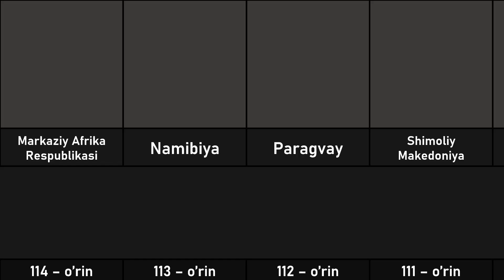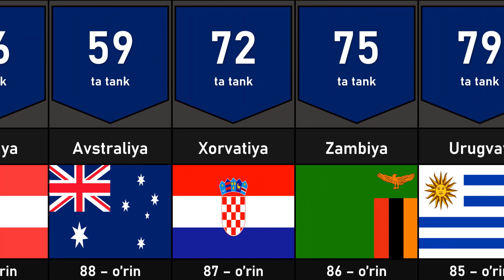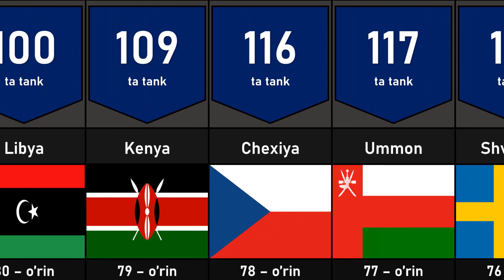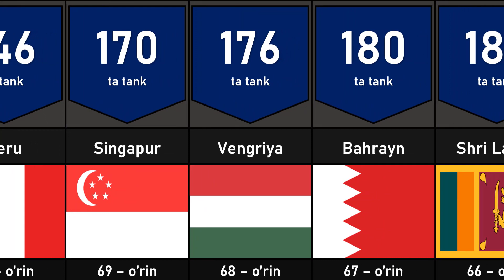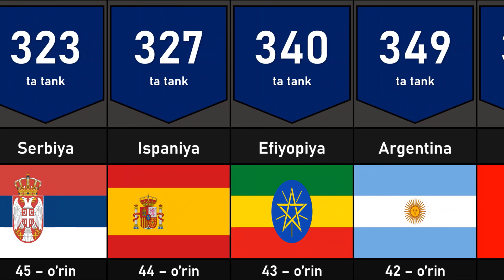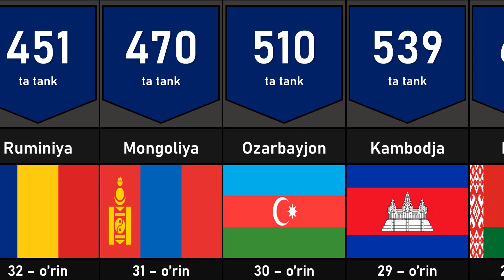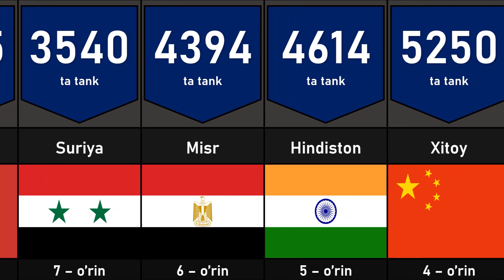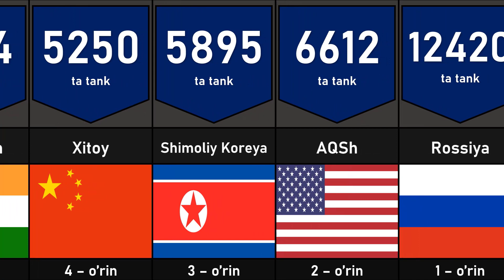Tanklar bo'yicha davlatlar reytingi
Eng ko'p Tankga ega davlatlar
Davlatlarning reytingi tanklar bo'yicha